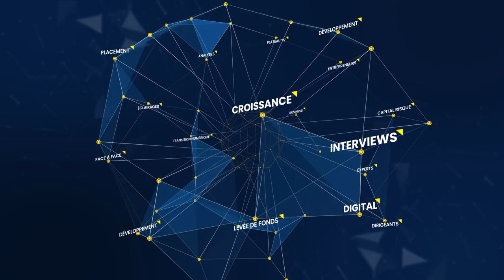TRAJECTOIRE-RELYENS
Dominique Godet, Directeur Général, était en interview ce matin dans l'émission Trajectoire sur BFM Business avec Carine Dany.

Il a présenté la vision stratégique de Relyens pour devenir le [Digital / Tech] Risk Manager de référence des Acteurs des missions d’Intérêt général.